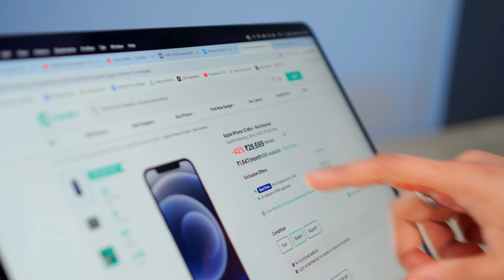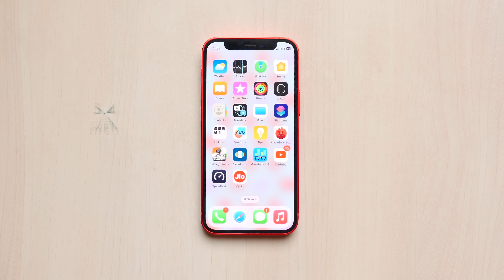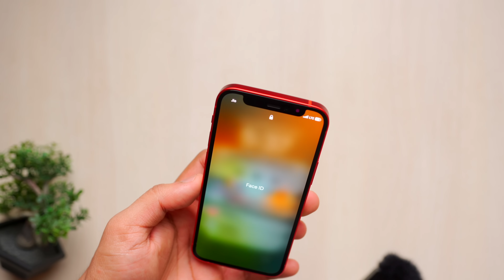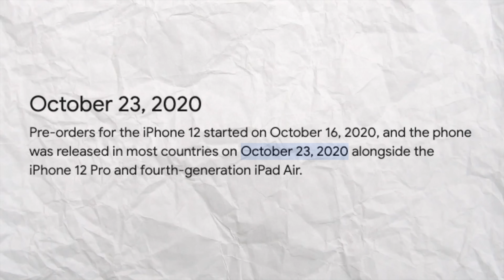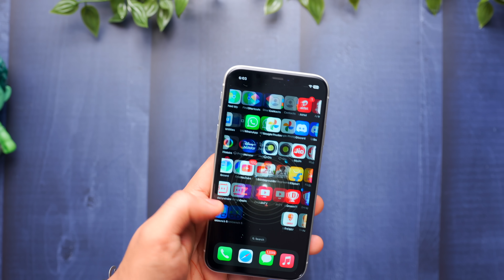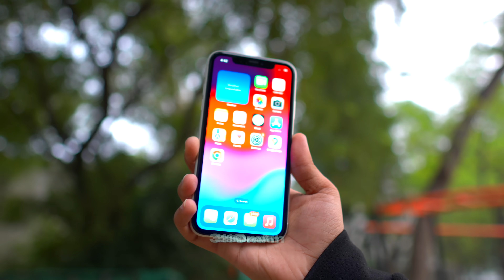iPhone 11 vs iPhone 12 Mini in 2024 | 20K me Konsa badiya ?